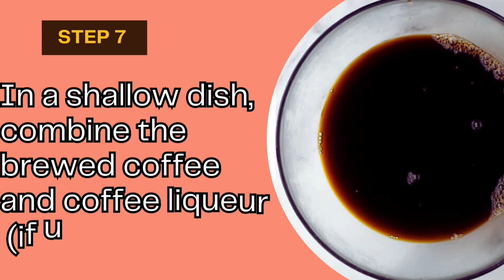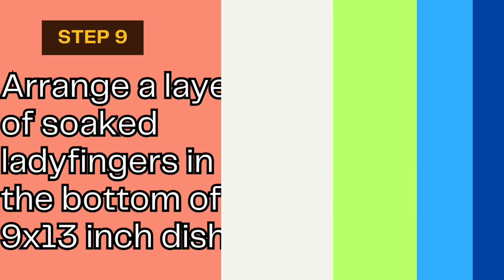DECADENT TIRAMISU STEP BY STEP RECIPE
LIST OF INGREDIENTS
- 6 large egg yolks
- 3/4 cup granulated sugar
- 1 cup mascarpone cheese, room temperature
- 1 1/2 cups heavy cream
- 2 cups strong brewed coffee or espresso, cooled
- 1/2 cup coffee liqueur (optional)
- 1 package (about 24) ladyfinger cookies